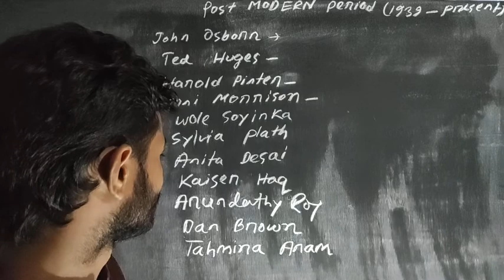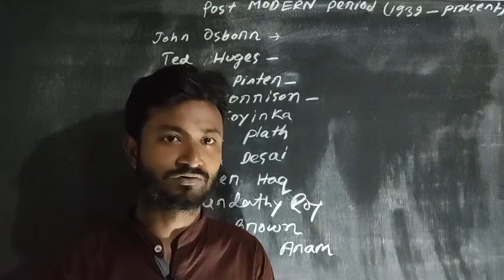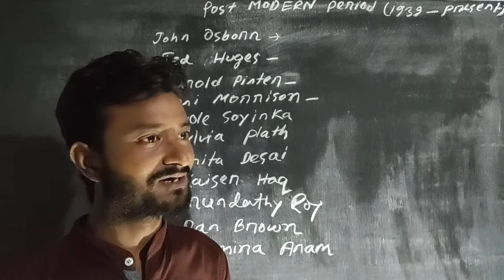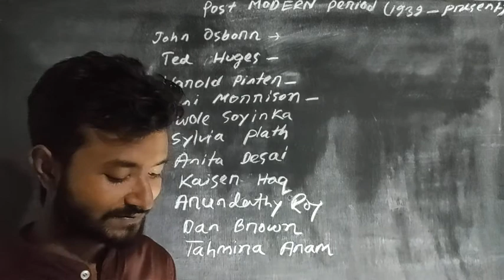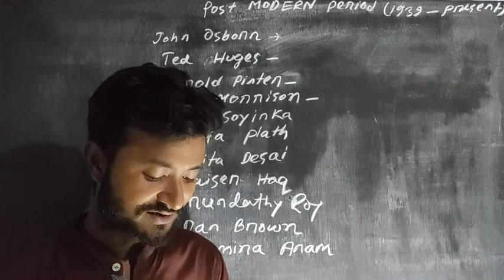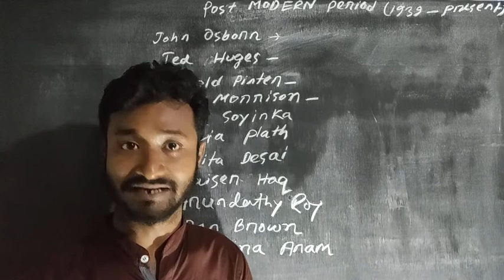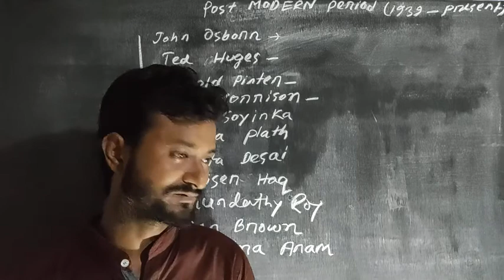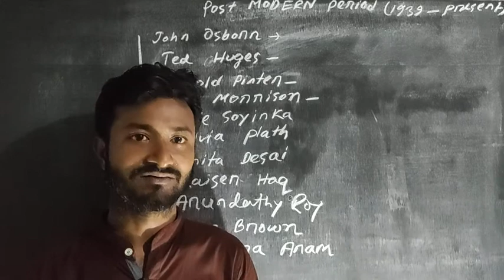Post modern period analysis in bangla.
In details.